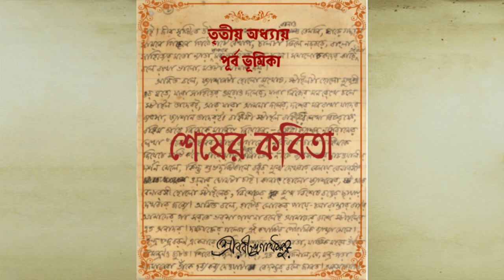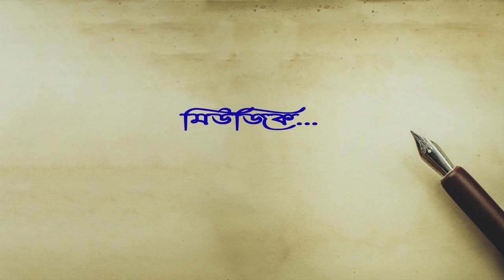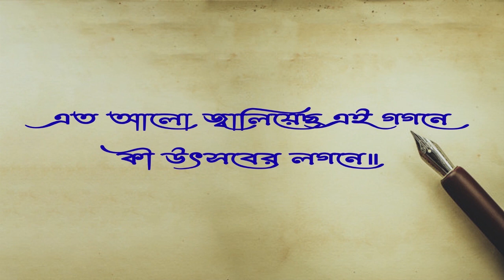SESHER KOBITA || RABINDRANATH TAGORE || EPISODE 2 || @ALOK BORSO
Shesher Kabita (শেষের কবিতা) is a novel by Rabindranath Tagore, widely considered a landmark in Bengali literature. The novel was serialised in 1928, from Bhadro to Choitro in the magazine Probashi, and was published in book form the following year. It has been translated into English as The Last Poem (translator Anandita Mukhopadhyay) and Farewell song (translator Radha Chakravarty).